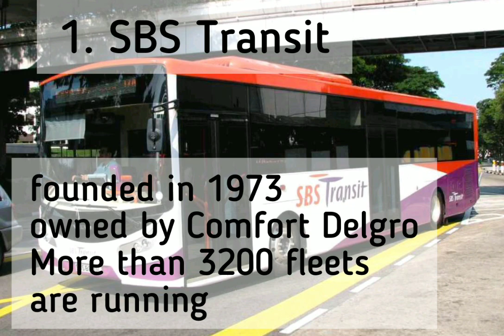Buses in Singapore | Types of Buses | SG Buses | Sg Today | Public Transportation in Singapore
This video is all about the public transportation in Singapore.

Types of bus services in Singapore

Bus Operators in Singapore
SBS Transit
SMRT Buses
Tower Transit
Go Ahead